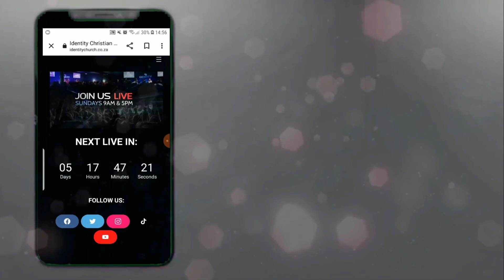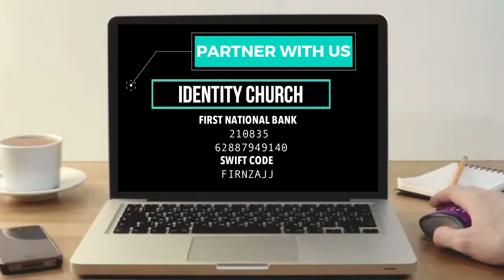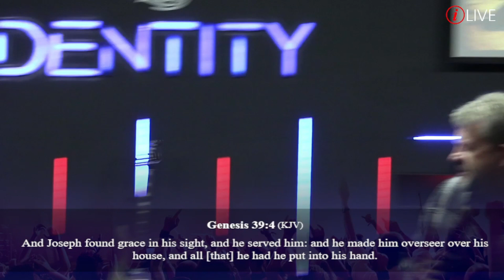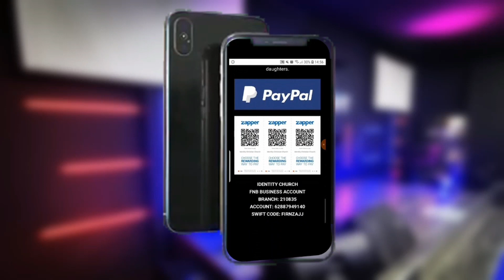PENTECOST CONFERENCE (PART THREE)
WELCOME to our Pentecost Conference (Part Three). Tonight Pastor Morne will share powerful Revelation.
Partner with this ministry now via PayPal, Zapper, and EFT or via Debit or Credit Card online. Click on the link below for the easy step by step options.